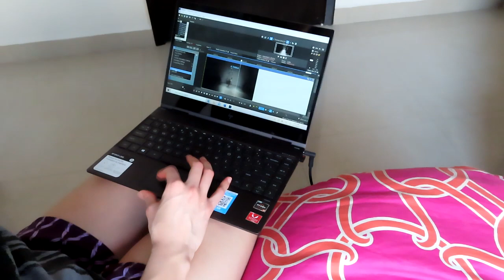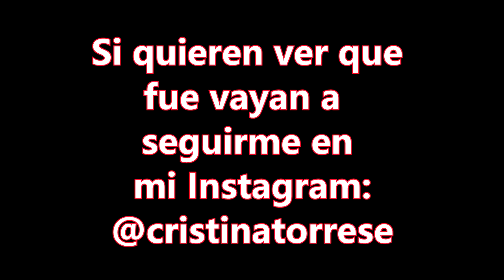UN DIA CONMIGO casual || Cristina Torres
¡HOLA AMIGOS! ACOMPÁÑENME el día de hoy... los llevaré al cine, a comer, a nadar, a terapia y a muchas otras cosas!
Es un día diferente pero divertido 😜